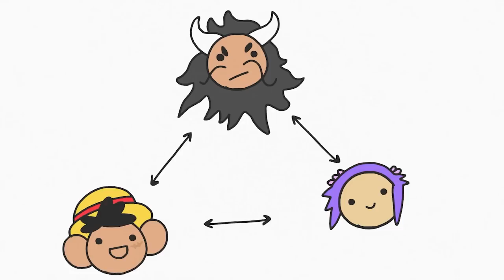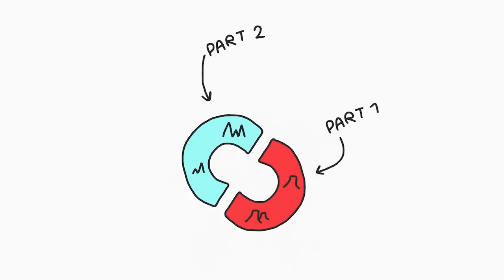One Piece Review! - WANO (ACT 1)